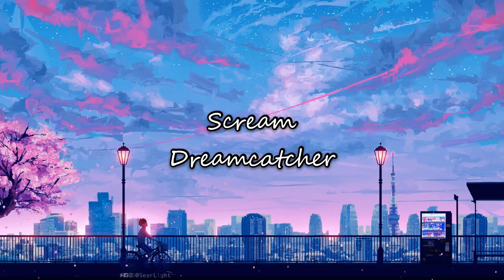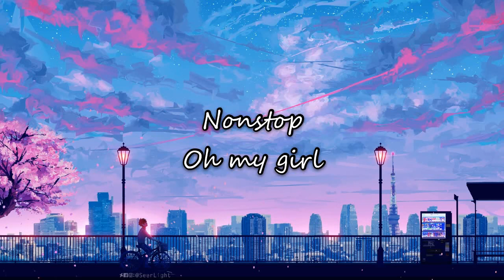kpop songs to jam to during quarantine (hype 2020 kpop playlist)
kpop playlist summer